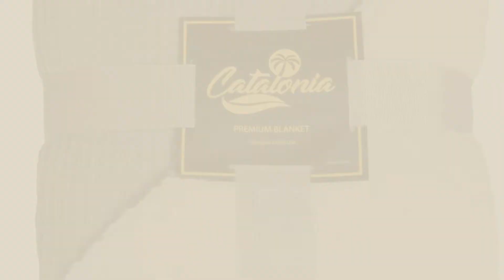50X60 Bed Blankets // New & Popular 2017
- New! 2019 Black Friday / Cyber Monday Throws Deals and Updates.

Black Friday / Cyber Monday Sherpa Throw Luxury Blanket Red 50x60 Reversible Fuzzy Microfiber All Season Blanket for by Bedsure

Black Friday / Cyber Monday 3D Pattern Purple Blanket Reversible Sherpa Throws Light-Weight for Air Condition Room by by VVFamily

Black Friday / Cyber Monday MarCielo Fleece Blanket, Super Soft Warm Fleece Throw Blanket Lightweight Blankets Couch by MarCielo

Black Friday / Cyber Monday Polar Fleece Cozy Bed Blanket - Hypoallergenic Premium Poly-Fiber Yarns, Thermal, by Bare Home

Black Friday / Cyber Monday FACE TWO FACE Throw blanket Microfiber Polyester To support the family decorates a car by FACE TWO FACE

Black Friday / Cyber Monday Swift Home Micro-Mink 50x60-Inch Faux Fur Blanket, Burgundy by Swift Home

Black Friday / Cyber Monday Catalonia Sherpa Throw Blanket,Reversible Cozy Knit Waffle Lambswool Microfiber Thermal TV by Catalonia